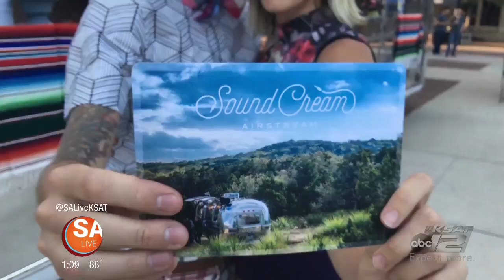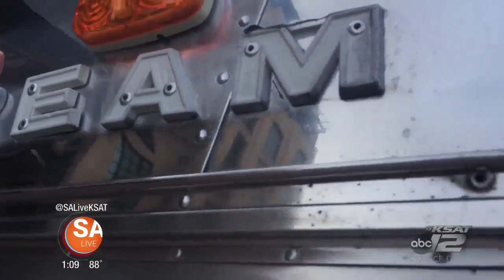Sound Cream Airstream unites San Antonio through music, dance